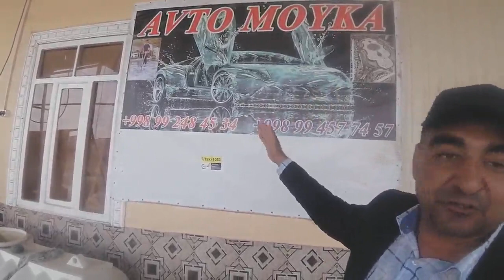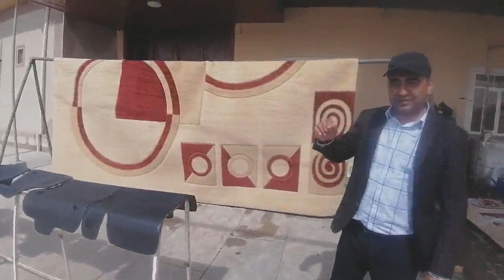25 марта 2023 г.